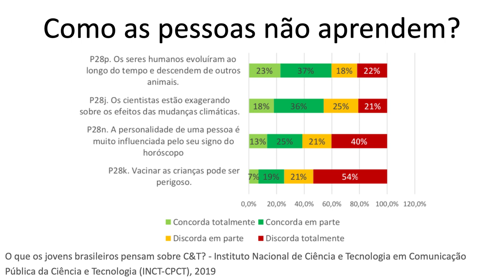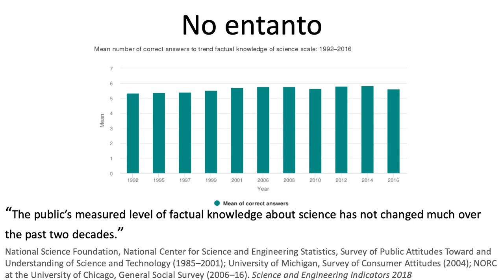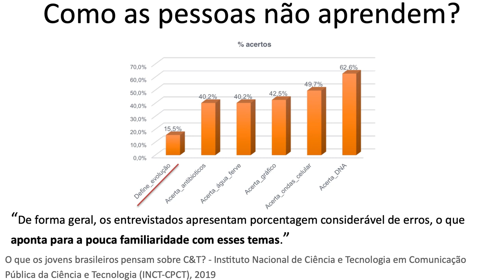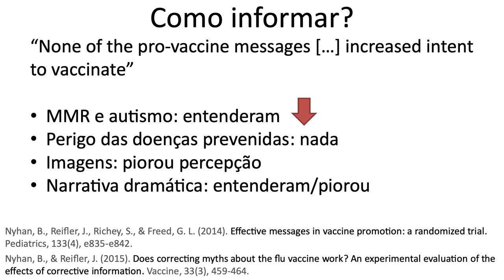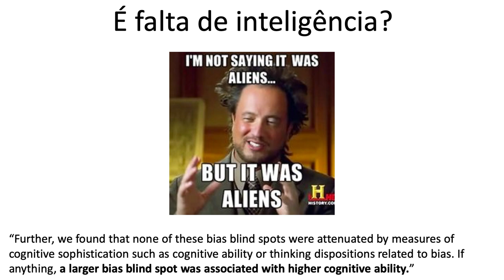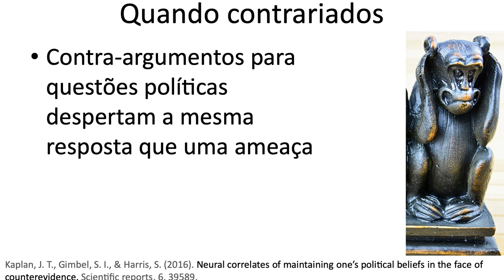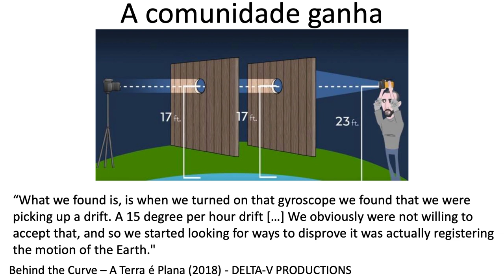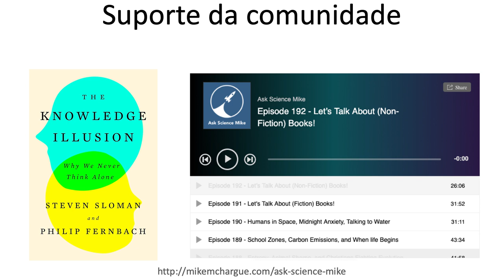Divulgação científica em vídeo - Aula 5 - Falta de informação vs. comunidades PARTE 1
Na quinta aula do curso de Divulgação Científica em vídeo oferecida no IFGW da Unicamp (F016), vemos porque o modelo atual de divulgação está incompleto ou até errado ao assumir que o que falta para as pessoas é ouvir falar de ciência. Veremos de onde vem o modelo atual de déficit de informação proposto pelo Bodmer Report, como apesar de toda a comunicação feita sobre ciência as pessoas continuam enganadas em pontos específicos do conhecimento. E como quando temos que escolher entre informação ou participação em uma comunidade, acabamos escolhendo a comunidade mesmo se o que acreditamos estiver errado.